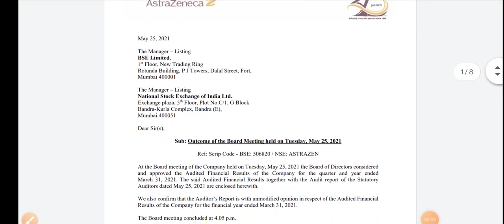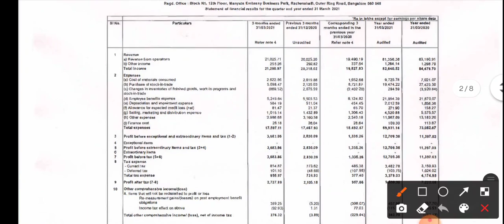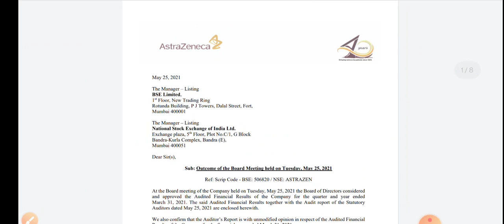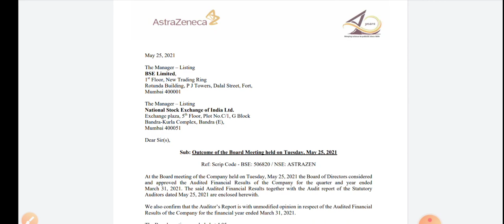AstraZeneca Q4 results 2021 । AstraZeneca Result । AstraZeneca share news । AstraZeneca share